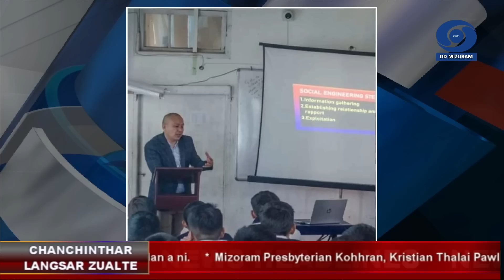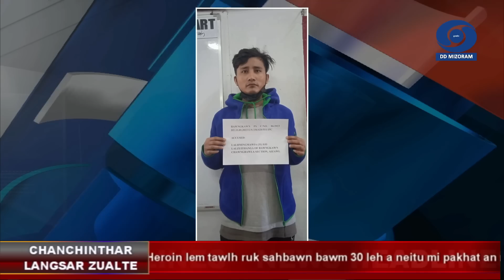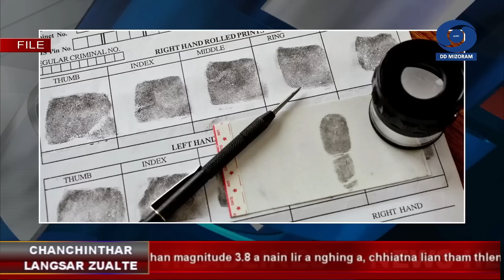DD News Mizoram | Chanchinthar Langsar | 22 January 2023 | 3:00 PM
1. Mizoram Presbyterian kohhran, Kristian Thalai Pawl ten ni 3 chhung awh Bial KTP Conference an neih mek chu zanin hian a tiak ang.

2. Mizoram Police buatsaihin ,Him zawka internet hman dan leh bumna hrang hrang laka in ven dan kawng inzirtirna hun hman a ni.

3. Kar kalta Ningani  khan CID (Special Branch) te chuan  Heroin lem tawlh ruk sahbawn bawm 30 leh a neitu mi pakhat an man.

4. Kum 2022 chhung khan Directorate of Forensic Science Laboratory (FSL), Mizoram, Aizawl chuan Case 1172 an endik a, heng zingah hian pawikhawihna hmun 86 enfiah a ni.

5. Prime Minister Narendra Modi-a'n naktukah Andaman & Nicobar Islands-a thliarkar 21 hming a vuah dawn.

6. Information & Broadcasting Ministry chuan Prime Minister Narendra Modi chungchanga BBC documentary siam, ‘India: The Modi Question’ chu India mipui rilru hruaikawi thei thil ni-a sawiin, block turin YouTube leh Twitter a hriattir.

7. New Zealand Prime Minister thar atan Ruling Labour Party hruaitu Chris Hipkins thlan a ni.